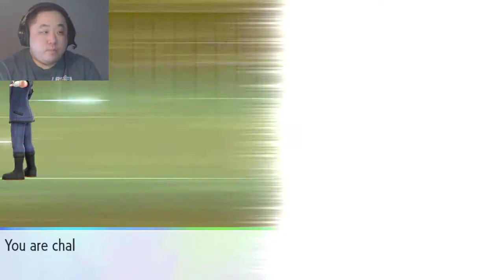Pokemon: Let's Go, Pikachu! Part 29. Toxic ninjas. (New Game Blind)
Welcome to my Pokemon: Let's Go, Pikachu! let's play. My name is digidv85 but please call me dig for short. This is a blind let's play. It will feature a new game to completion. Not every monster will be captured. Gameplay shown on Nintendo Switch.

About Game: Pokémon: Let's Go, Pikachu! and Pokémon: Let's Go, Eevee! are remakes of the 1998 role-playing video game Pokémon Yellow. They were developed by Game Freak, published by The Pokémon Company and Nintendo for the Nintendo Switch. The games are part of the seventh generation of the Pokémon video game series and are the first of such to be released for a home game console. They feature connectivity with the mobile game Pokémon Go and support an optional controller, the Poké Ball Plus.

Pokémon: Let's Go, Pikachu! and Let's Go, Eevee! were first announced at a Japanese press conference in May 2018, with the intention for the games to bring in newcomers to the series as well as cater to old fans alike. They were also meant to attract a younger audience, since the games incorporate elements from the anime. Let's Go, Pikachu! and Let's Go, Eevee! were released for the Nintendo Switch on November 16, 2018 and received generally favorable reviews from critics. The games' have combined worldwide sales of over 11.28 million as of September 2019, making them one of the best-selling games for the system.

Gameplay: Pokémon: Let's Go, Pikachu! and Let's Go, Eevee! are set in the Kanto region and include the original 151 Pokémon in addition to their respective Mega Evolved forms from Pokémon X, Y, Omega Ruby and Alpha Sapphire, and their Alolan Forms from Pokémon Sun and Moon.

Let's Go, Pikachu! and Let's Go, Eevee! feature common elements of the main series, such as battling non-player character Pokémon Trainers and Gym Leaders with caught Pokémon creatures. However, when facing wild Pokémon, instead of battling them with the traditional battle system like in past games, the catching of Pokémon uses a system that is reminiscent of the mobile spin-off game Pokémon Go. By using the motion controls of the Joy-Con controller or Poké Ball Plus peripheral, players can throw berries to pacify a Pokémon or Poké Balls to attempt to capture it. The action can also be performed with a button press when the Joy-Con controllers are docked to the console or in handheld mode, but this still requires using motion controls to aim. If a player uses motion controls, the catching of Pokémon is based on the player's timing rather than accuracy. Although it is possible to miss a throw, the ball is almost guaranteed to make contact with the Pokémon. One notable difference in Let's Go, Pikachu! and Let's Go, Eevee! is that wild Pokémon show up in the overworld, rather than as random encounters in grass or in caves like in previous main series Pokémon role-playing games. To start an encounter with a wild Pokémon, the player must simply approach the Pokémon in the environment.

The games' control scheme is designed to only require one Joy-Con per player, and the games support cooperative multiplayer. If another player shakes a second Joy-Con, they can join the current player and are able to participate in battles with Pokémon Trainers and wild Pokémon encounters, allowing them to aid the catching of wild Pokémon. When playing multiplayer, Trainer battles become battles of two Pokémon against one, and in wild encounters, there is the possibility for each player to throw a Poké Ball at the same time, doubling the chances of capturing the Pokémon.

Depending on the version, players start with either a Pikachu or an Eevee, which sits on the player character's shoulder in the overworld. This mechanic is similar to the "walking Pokémon" mechanic first introduced in Pokémon Yellow, in which Pikachu followed behind the player character throughout the game. The player's partner Pokémon wiggles its tail when they are near a hidden item, and it can be dressed up for further customization. Similarly to Pokémon HeartGold and SoulSilver, players may also choose a Pokémon to follow them, and some larger Pokémon can also be ridden, a mechanic first seen in Pokémon X and Y and later expanded on in Sun and Moon.

Since Pokémon X and Y, experience points are rewarded to Pokémon not only by defeating opponent Pokémon but also by catching wild Pokémon. However, in Let's Go, Pikachu! and Let's Go, Eevee! experience points rewarded by catching wild Pokémon are affected by various multiplier bonuses depending on the timing of the throw and the technique used to throw the Poké Ball, such as performing an overarm or underarm throw. The games also introduce new items called "candies," which are used to power up a Pokémon's statistics, such as hit points (HP), Attack, Defense, Special Attack, Special Defense, and Speed. Different types of candies are awarded to players who transfer their Pokémon to Professor Oak via an in-game storage box.